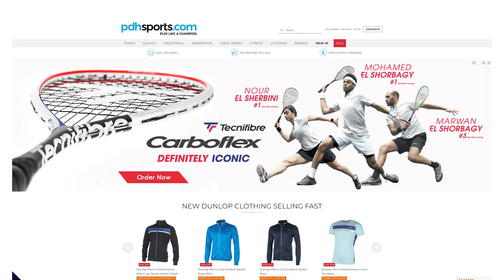NEW Interview: World no.10 squash player Hania el Hammamy with pdhsports.com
Interview with Tecnifibre sponsored Hania El Hammamy filmed ahead of the ToC in New York in January. Hania is currently ranked World No.10 and this month was crowned the 2020 CIB Women’s Black Ball Squash Open champion after beating four-time World Champion Nour El Sherbini in the final in Cairo, Egypt to win her first Platinum title.

19-year-old El Hammamy had already beaten three higher seeded players, namely World No.3 Camille Serme, World No.8 Amanda Sobhy and World No.7 Sarah-Jane Perry on her way to the final.